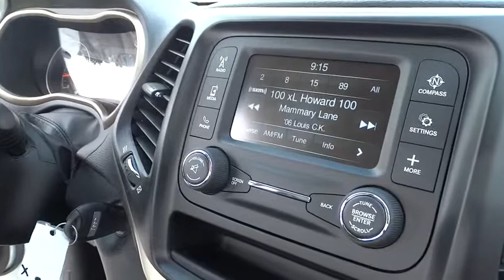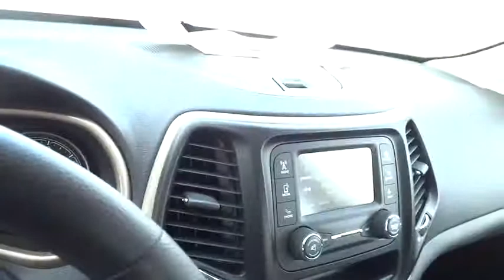2015 Jeep Cherokee Orange County, Irvine, Capistrano, Huntington Beach, Carlsbad, CA 5J0203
2015 Jeep Cherokee

Cherokee Sport, 4D Sport Utility, 2.4L I4 PZEV MultiAir, FWD, and Bright White Clearcoat. Hey! Look right here! Here it is!Tired of the same tiresome drive? Well change up things with this terrific-looking and fun 2015 Jeep Cherokee. When H2O starts showing up in the weather forecast, the FWD power delivery will help keep you in control of things.My staff is not here to sell you anything. We're here to help you buy your next vehicle. That's the Courtesy Difference! Price includes: $1,000 - California 2015 Retail Bonus Cash CACFA1. Exp. 08/31, $500 - California 2015 Bonus Cash CACFA. Exp. 08/31, $1,000 - CA Retail Consumer Cash 71C*1. Exp. 08/31